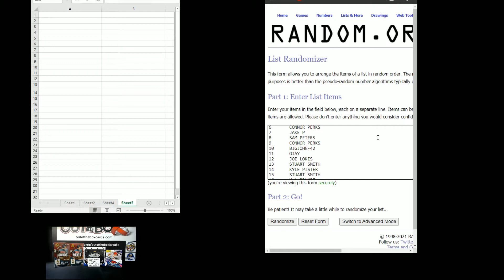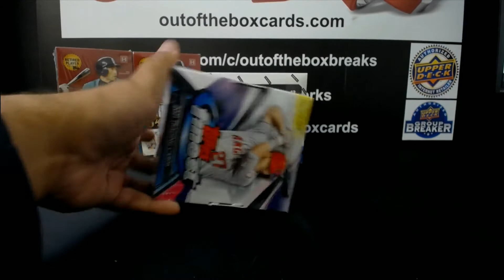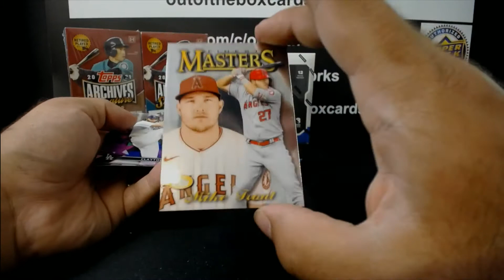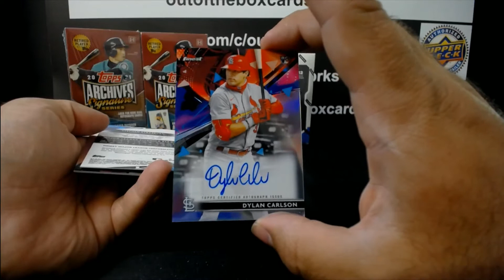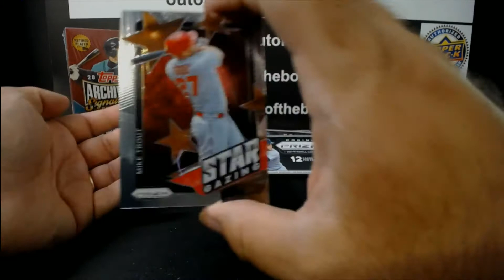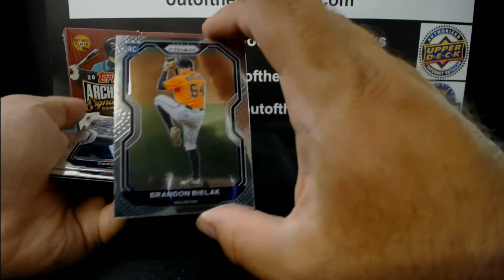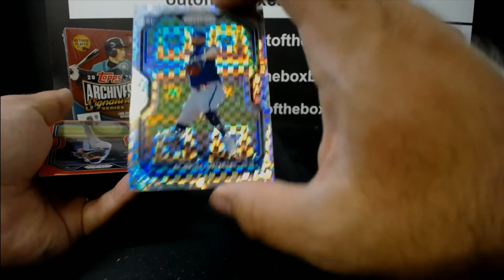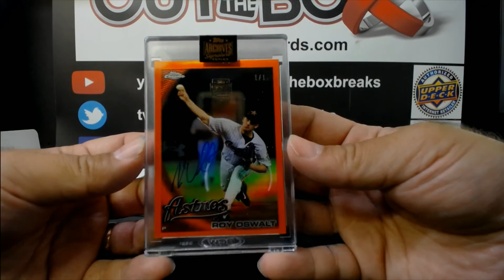Out Of The Box Group Break #9851- 2021 Topps Finest, Panini Prizm & Archives Signature Series X2